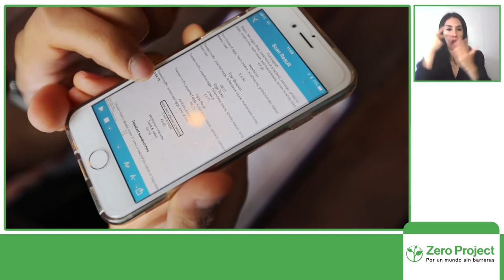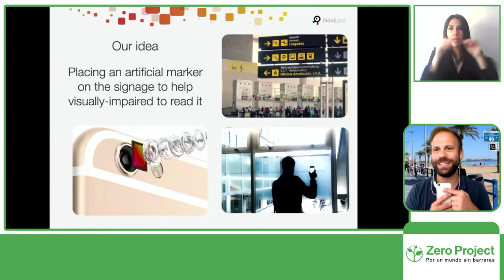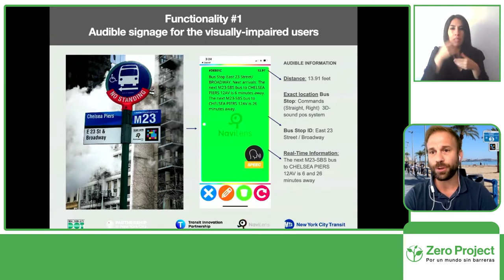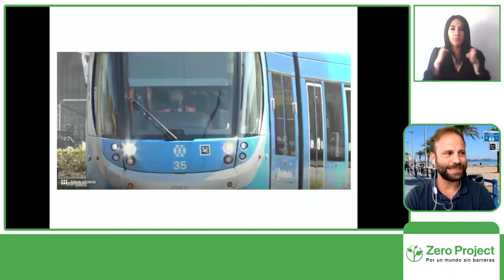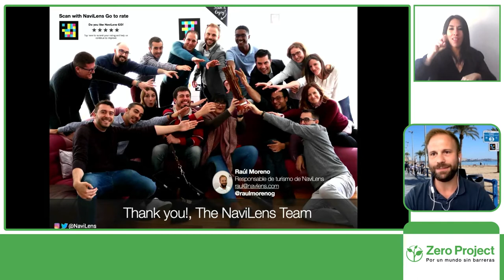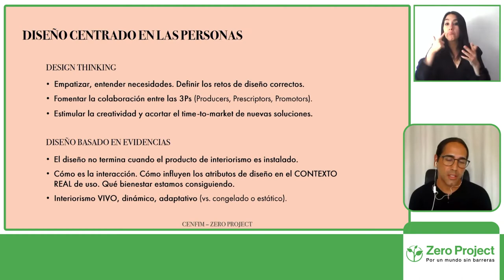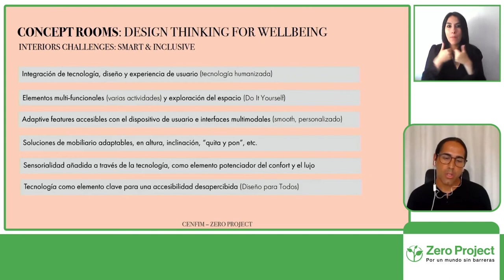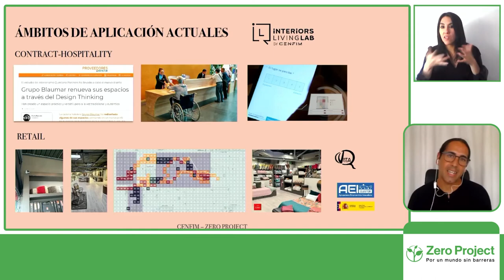Cutting-edge technologies for inclusion 1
Three entities present their technological innovations to reduce inequality gaps for people with disabilities.

Speakers:
Saqib Shaikh, Microsoft
Raúl Moreno, CSO NaviLens
Jaisiel Madrid Sánchez, Living Lab - CENFIM
Chair:
Ricardo García Bahamonde

Wednesday, September 29th at 14:30 Chile / 19:30 CET
Channel: 1